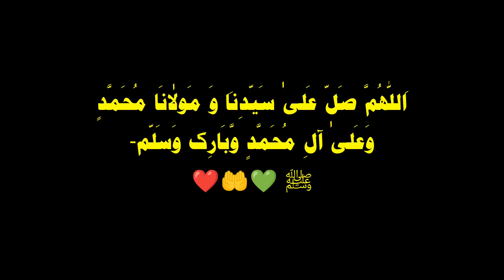3 CRORE KA CHECK 🤑 Balochi chicken karahi recipe 🐔 Mahnoor Aamir 💫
3 CRORE KA CHECK 🤑 Balochi chicken karahi recipe 🐔 Mahnoor Aamir 💫

اَللّٰھُمَّ صَلّ عَلیٰ سَیّدِناَ وَ مَولٰانَا مُحَمَّدٍ وَعَلیٰ آلِ مُحَمَّدٍ وَّبَارِک وَسَلّم-
ﷺ 💚🤲❤️